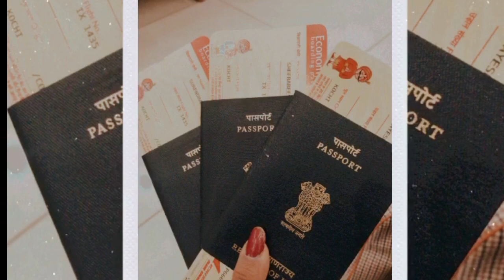Travel Memories | Manve Surendran | Dayyana Hameed | Lakshmi Priya | Dubai Vlog | Starmagic Fame